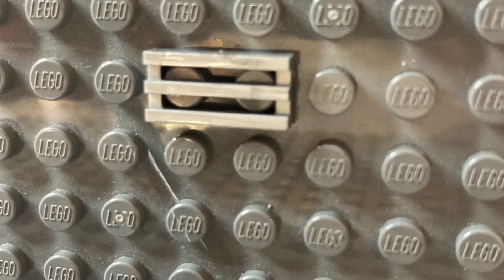When there’s a fire in the school